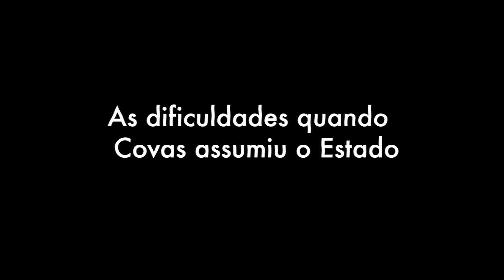Ciclo de Debates Covas 45000: Economia e Orçamento com Carlos Antonio Luque (Parte 1)